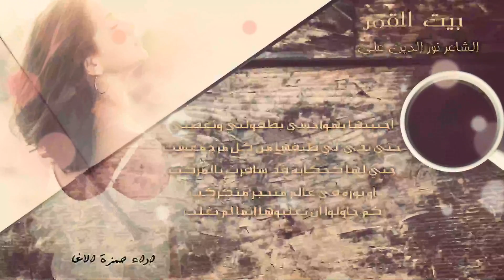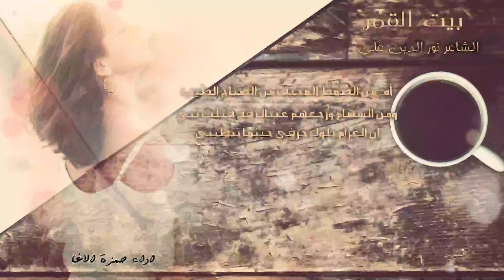بيت القمر | الشاعر نور الدين علي | بصوت حمزة الاغا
(بيتُ القمر)

💁‍♂️ياقهوتي لو تُسرِعي كم من ثوانٍ ترغَبي؟
كي تَنْضُجي هالٌ وبُنٌّ داكِنٌ كالمَغرِبِ
لا وقْتَ ليْ، إنّي على شَوقٍ فلا تستَغرِبي
فَتَراقصي بِشَقاوةٍ بِرشاقةٍ وتَقلَّبي
أرجوكِ لاْ لا تَعذُليني بَعدَما أنْ تُشرَبي
في ثغرِها قبرٌ لنا_ لِلأنجُمِ _ لِلكَوْكَبِ
شَفَتانِ قَد مُزجِا بِنَارِ المَوْقِدِ المُسْتَلْهِبِ
مَحروْقتانِ كَأنَّهنَّ قَصائدٌ في مكْتَبي
مضمومتانِ وفيهما تاريخَ جوعٍ مُرعِبِ
فاستشهِدي بِبسالةٍ من أجلِها لا تغضبي
إنِّي سَأَمْضي نَحوها فالحُبُّ ها قد حلَّ بي
لا خيرَ في طَرَفَينِ إذْ إحداهما كالثَّعلَبِ
أو آخرٌ يحمِل صِفاتَ الأرنبِ المُتَعَجٍّبِ
☕- أتُحِبُّها ؟.. 🤷‍♂️لا تسألي .. لا تظلُمي.. لا تعتبي
"لولم تكن"في خافقي فقَصيدَتي لم تُكتَبِ
أحبَبتُها بِهواجِسي بِطُفولَتي وتعَصُّبي
حتّى بدى لي طيفُها مِن كُلِّ مرجٍ مُعشِبِ
حُبّي لها كحكايةٍ قد سافرت بالمركِبِ
أو ثورةٌ في عالمٍ متحجِّرٍ متكركِبِ
كم حاولوا أن يغلِبوها إنَّما لم تُغلَبِ
نَطَقَتْ حُروْفاً سبعةً:👸 نارُ الهوى "لن تخْتَبي"
يا مبهماً.. يا هائماً.. كُن شاعري.. كُن مُطرِبي
كنزٌ ودرٌّ في يدي وخطيئتينِ ومِخْلَبِ
قُل ما لدَيكَ ولا تَكُنْ كالحائِرِ المُتَذَبْذِبِ
زَلزِل زَوَايا ناعِسٍ زُقْ زاجِلي زُرْ أرنَبي
💁‍♂️- آهٍ.. مِنَ الصمطِ المُخيفِ مِنَ الصّباحِ الطَّيِّبِ
ومِنَ السِّهامِ ورَجْعِهم عيناكِ قَدْ قَتَلتْ نَبي
إِنَّ الْغَرَامَ يَلُوْكُ حَرْفي حِيْنَمَا تَتَطَيَّبي
فتكسَّرِي كَدَوَاةِ حِبرٍ في شِفاهِي واعرِبي..
" لِنُجَدِّدَ الفِنجَانَ في بَيتِ القَمَرْ.. كي تَشرَبي"